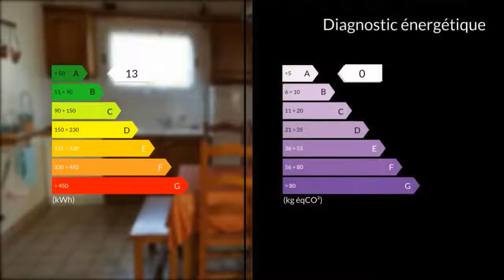A vendre - Maison/villa - Penestin (56760) - 3 pièces - 60m²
A seulement 400 mètres de la grande plage, je vous propose cette maison traditionnelle des années 1990, elle offre au rez-de-chaussée: un sas d'entrée, une pièce de vie d'env.24 m2 avec cheminée, une cuisine aménagée et équipée, une chambre, une salle de bain, un wc et un garage attenant avec grenier. A l'étage : une mezzanine, une chambre, un wc et un dressing. L'ensemble sur un terrain clos de 253 m² avec un abri de jardin.A 17 km de la voie expressA 1.5 km des commercesA 400 m de la mer M./Mme BOTHOREL Marie-Agnes GUIHARD Samuel 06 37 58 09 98 / 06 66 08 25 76 . Honoraires : 5.56% du prix de vente.  Agent commercial indépendant du réseau national clairimmo Maxihome N° RSAC : 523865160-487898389 FCI - Ville du greffe : RSAC VANNES